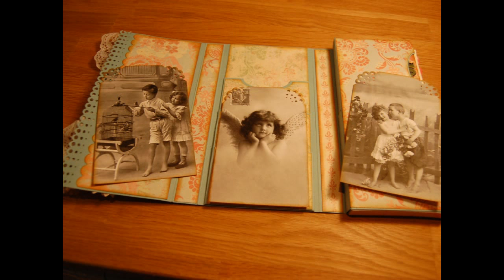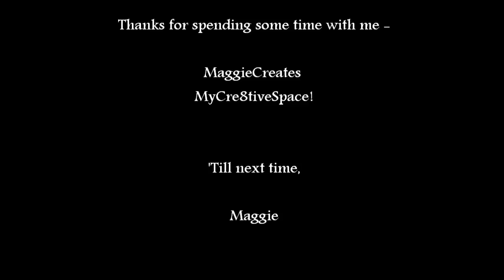3" x 3" Note card Folio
Shabby Chic note card folios I made for a swap